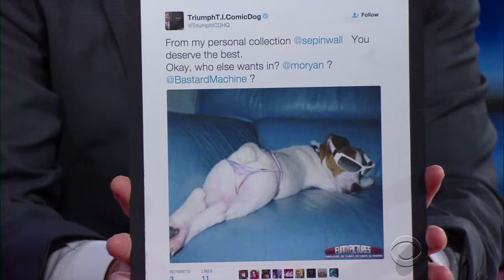Triumph The Insult Comic Dog Is Now An Incisive-Political-Humor Dog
Triumph's new show on Hulu is all about the 2016 election.